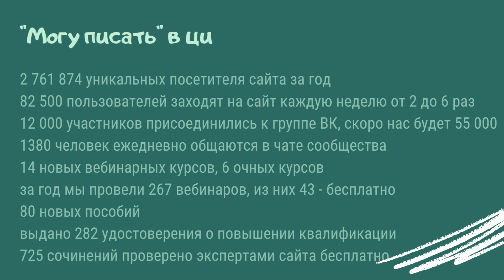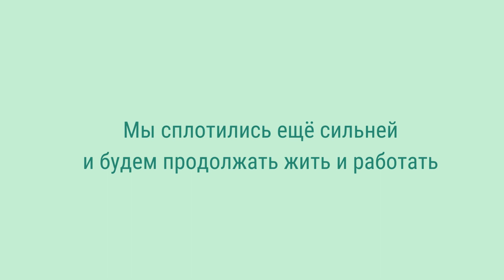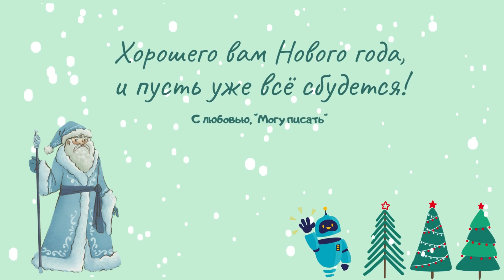Итоги 2023 года на Могу писать